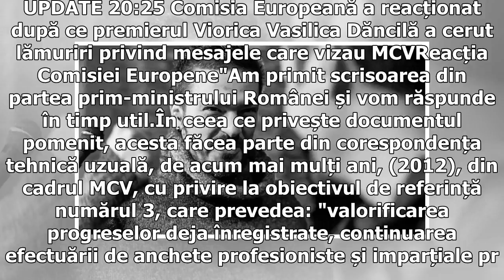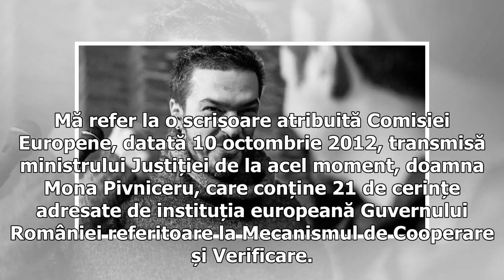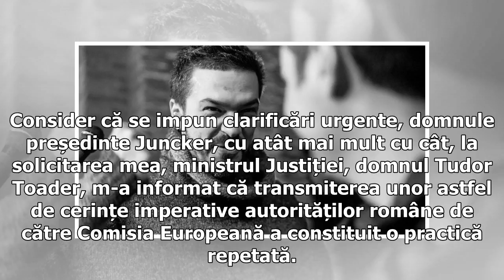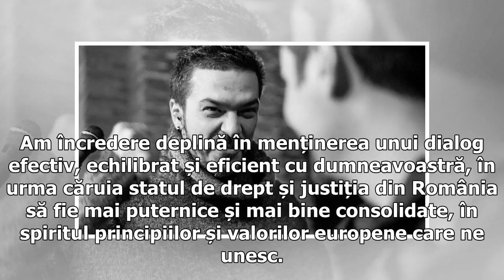Dăncilă îi cere "clarificări urgente" lui Juncker. Scrisorile în limba română și în engleză și reac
Dăncilă îi cere "clarificări urgente" lui Juncker. Scrisorile în limba română și în engleză și reacția CE

Scrisorile premierului Viorica Dăncilă, în limba română și în limba engleză, pot fi descărcate de la finalul articoluluil. UPDATE 20:25 Comisia Europeană a reacționat după ce premierul Viorica Vasilica Dăncilă a cerut lămuriri privind mesajele care vizau MCVReacția Comisiei Europene"Am primit scrisoarea din partea prim-ministrului Românei și vom răspunde în timp util.În ceea ce privește documentul pomenit, acesta făcea parte din corespondența tehnică uzuală, de acum mai mulți ani, (2012), din ca...